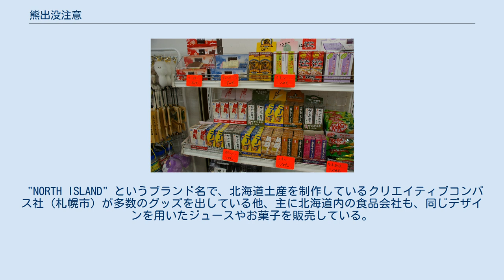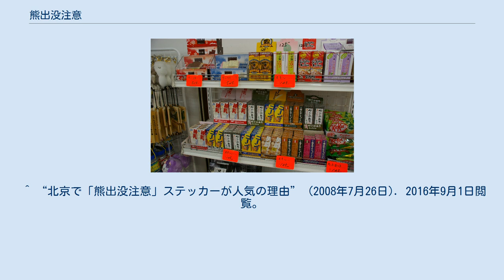熊出没注意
北海道で販売されるキャラメル 熊出没注意（くましゅつぼつちゅうい）とは、北海道の土産物店でよく売られている旅行記念グッズの名称である。
 "NORTH ISLAND" というブランド名で、北海道土産を制作しているクリエイティブコンパス社（札幌市）が多数のグッズを出している他、主に北海道内の食品会社も、同じデザインを用いたジュースやお菓子を販売している。
 黄色地に黒で、咆哮するヒグマのイラストと「熊出没注意」の文字を書いたものが最も著名であるが、熊の足跡をデザインしたものなどもある。
また、英語によるメッセージ文が書き添えてあるものもある。
 Tシャツ・帽子・靴下・トランクスなどの衣類や、ボールペン・シール・金属プレート・ライター・ナイフなど、300種類以上のアイテムが販売されている。
変わったところでは、咆哮する熊の絵の上に「女房が乗っています」と書かれた自動車用のアクセサリもある。
また、北海道限定品であるコアップガラナの熊出没注意バージョンというものもある。
 熊出没注意のステッカーは、中国人観光客の間でも北海道旅行の土産として人気を博している。
中国語で「熊」は、愚かな馬鹿、あるいは無能な動物の代名詞でもあるほか、区切りを「熊出、没注意」に変えると「愚かな人間が（自動車で街に）出てきています。注意散漫な状態です」というメッセージとなる。
転じて「下手な運転手が運転しているので危険です。周りの車は注意してください」という警告メッセージであり、若葉マークの無い中華人民共和国では、日本での初心運転者標識のような用いられ方をしている。
^ 福島香織 (2016年4月20日). “熊本地震で中国人が「くまモン応援」の真意 政争を越える民間の交流、今こそ育むべき時”. 日経ビジネス (日経BP). 2016年9月1日閲覧。
 ^ “北京で「熊出没注意」ステッカーが人気の理由” (2008年7月26日). 2016年9月1日閲覧。